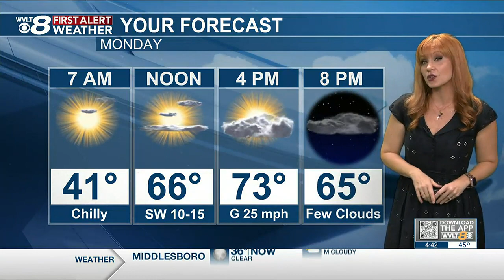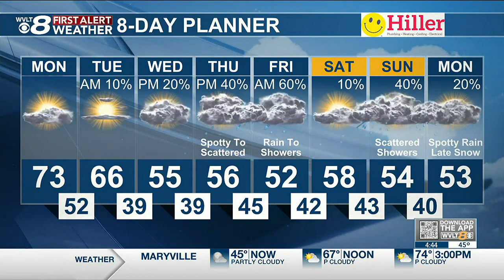Starting with the warmest day, cooler air and rain on the way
It’s a nice start to the week, and the warmest day. Temperatures gradually decrease the next couple of days, with more rain on the way.